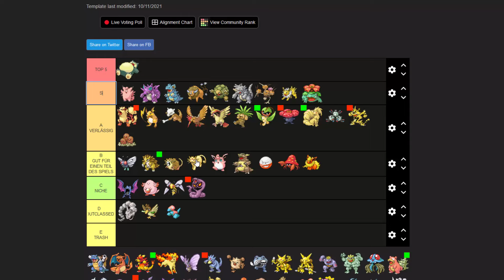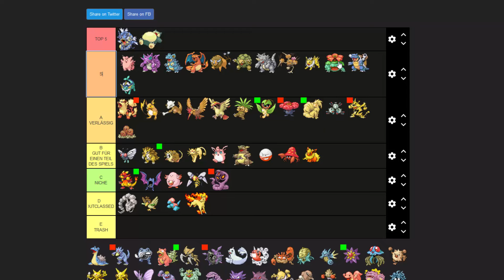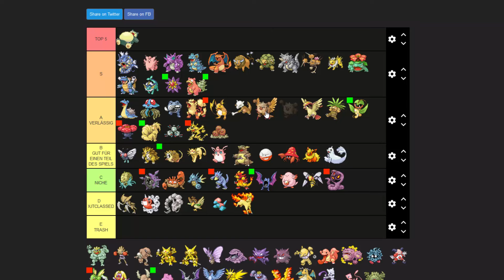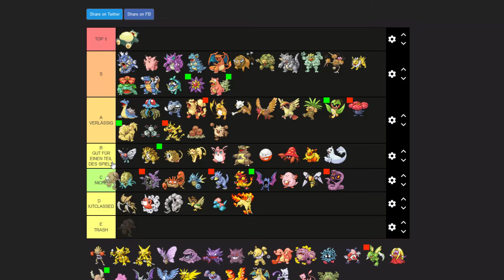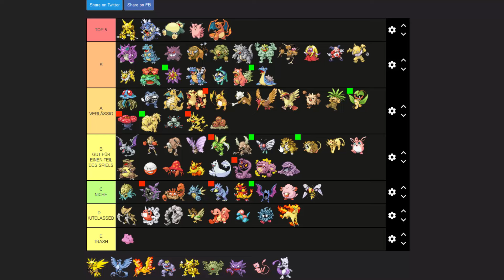POKEMON FEUERROT TIERLISTE